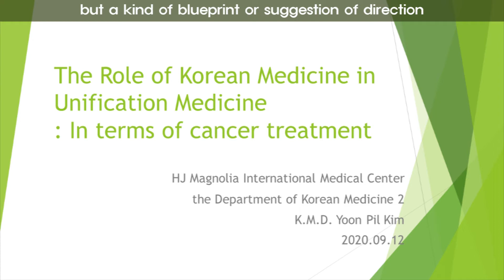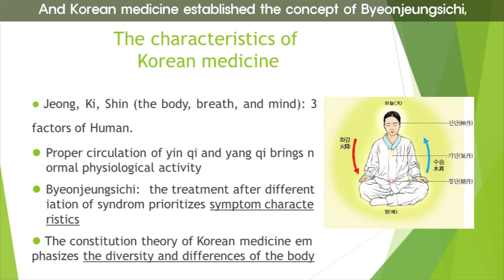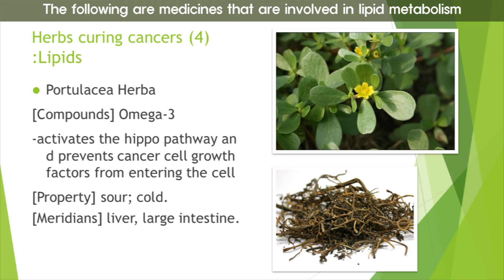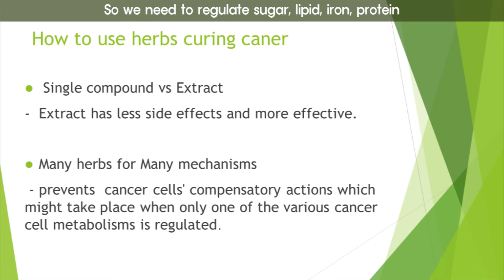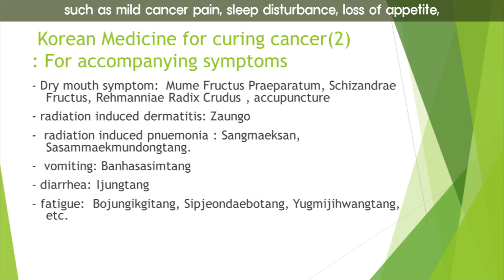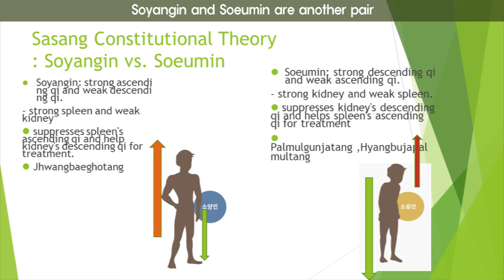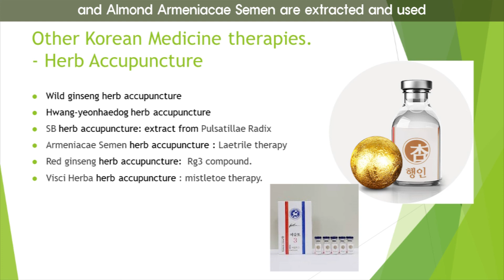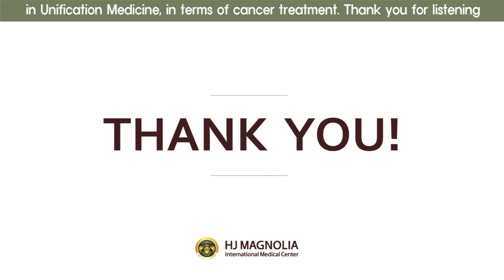The Role of Korean Medicine in Unification Medicine In terms of cancer treatment